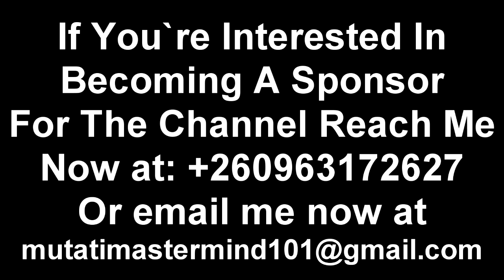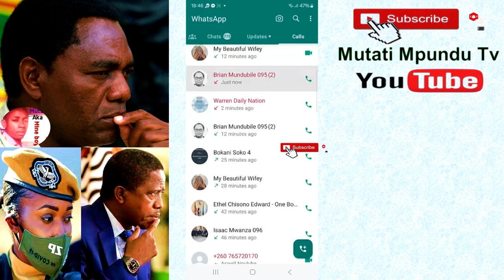Police Storm Tayali’s House & Stole The Video Unit of The CCTV “Watch The Entire Video”